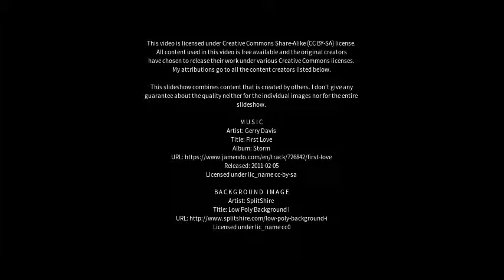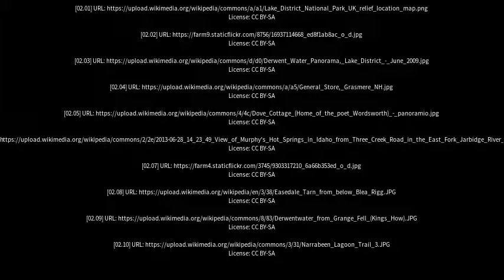Best places to visit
Best places to visit - Grasmere (Australia) Best places to visit - Slideshows from all over the world - City trips, nature pictures, etc.